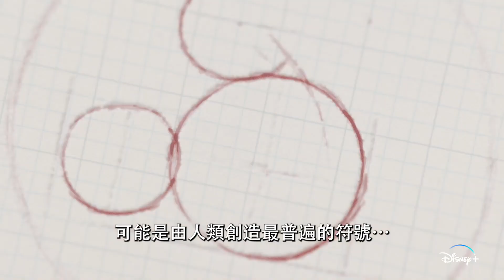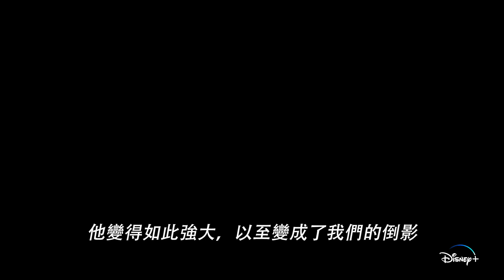【追溯迪士尼經典起源！】探索細細隻老鼠仔🐭背後嘅偉大故事，一齊走入米奇老鼠嘅奇妙世界✨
Disney+ 原創紀錄片《米奇：傳奇誕生》11月18日獨家上線

立即註冊 Disney+
🔵即日起可在 disneyplus.com、或在 App Store 和 Google Play下載Disney+ 應用程式以訂閱服務
🔵月費只需港幣73元 或 超值年費港幣738元